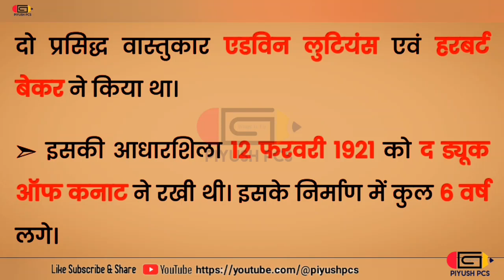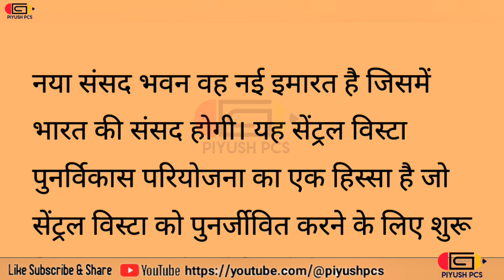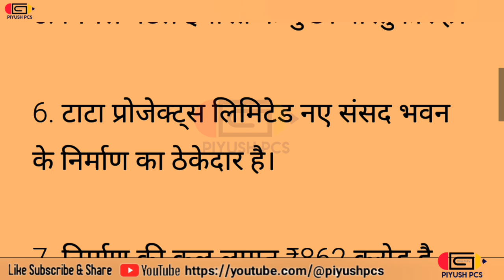पुराना_संसद_भवन_नया_संसद_भवन sansadbhavan sansad parliament इतिहास history india piyushpcs